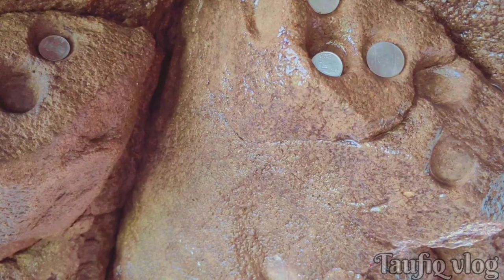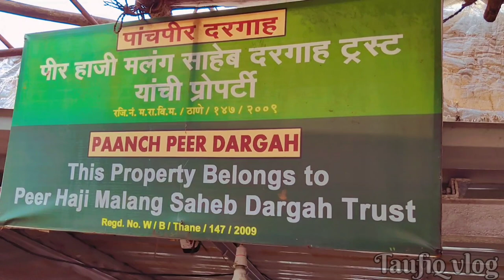Haji Malang panch peer Ki Dargah ka rasta || Mumbai! sikke chipkane se Mannat Hoti Hai Puri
Haji Malang Dargah how to go

haji Malang Dargah latest updates

audience searching..

Ajmer Sharif
Khawaja Garib Nawaz
Delhi Hazrat Nizamuddin dargah
Bareilly Sharif
Imam ala Hazrat
Dargah Mira Datar
Kalyan malangad
Haji Abdul Rehman Shah Baba
Haji Malang
Mumbra kausa
 fakhruddin Shah Baba
Mumbra pahalvan dhani Shah Baba
Mumbra fakir Shah Baba
Bale peer Shah Baba
Bale Shah peer
Mamu bhanje ki Dargah
Kurla aloo put ki Dargah
Chand Shah wali Dargah
Kurla ki pahadi wali Dargah
Mahim Mumbai
Makhdoom Shah Baba
Mumbai Mahalaxmi
Haji Ali Shah Bukhari